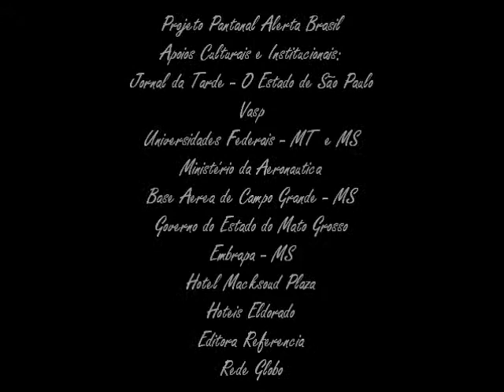Depoimento de Daniel Taubkin- Projeto Pantanal Alerta Brasil- Anhembi- São Paulo- 1990